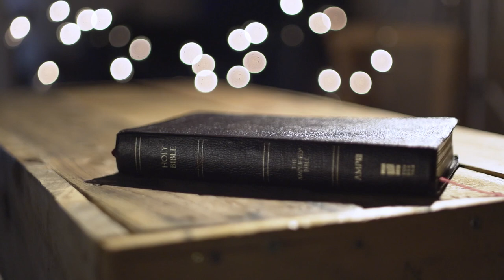The Book of John - Chapter 7 | Sign Language